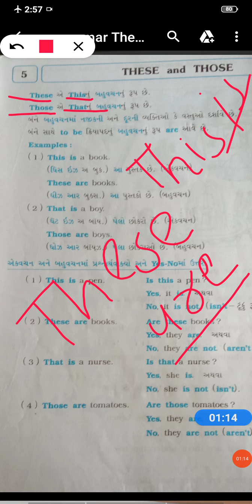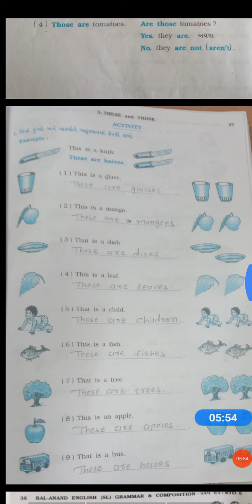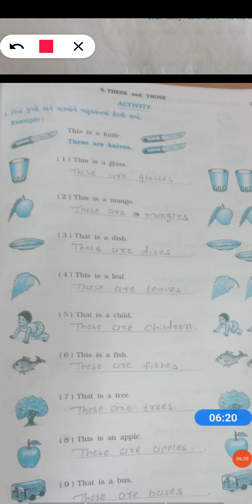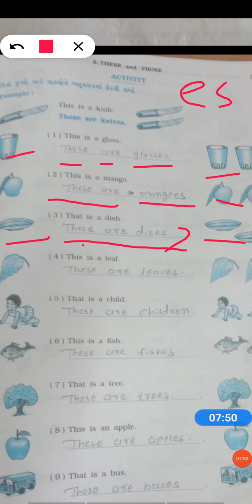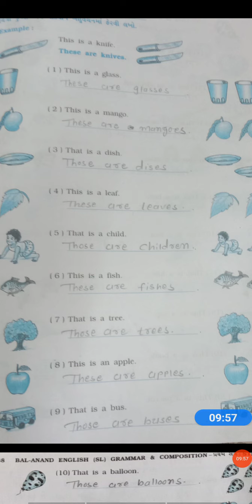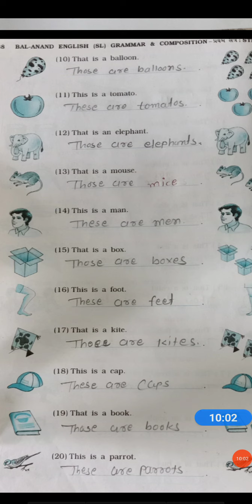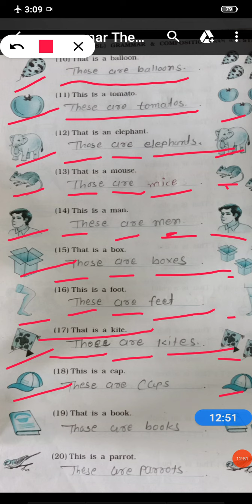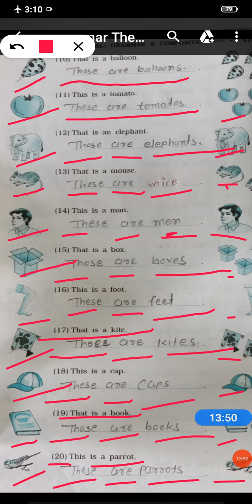STD 5 ENGLISH GRAMMAR These and Those